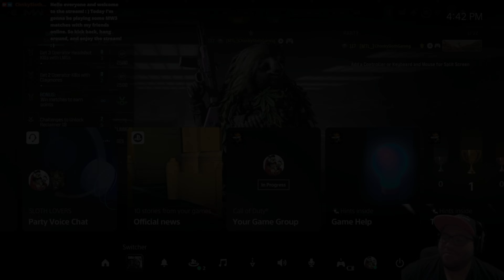Call of Duty: MW3 (2023 Reboot) - Twitch Stream #2 (10/19/2024)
@ChnkySlothGaming brings you our first Call of Duty: MW3 (2023 Reboot) stream on Twitch!

This is a stream originally aired on 10/19/2024.

If you enjoyed this, be sure to check me out on Twitch

You can catch my Twitch Streams on:

Sundays: 9am - Noon
Monday, Wednesday, and Friday: 9pm - Midnight

Welcome to the official ChnkySlothGaming YouTube channel! On this channel you will find a variety of content from; Full Game Playthroughs of various genres of gaming from RPGS to Action to FPS to Indie to even Tactical/Strategy games, including titles such as The Witcher 3: Wild Hunt, Destroy All Humans, Dead Space(Remake), Boris the Sloth, and more; Multiplayer Online Matches from games such as Rocket League, Call of Duty: Cold War, Gears of War 5, Fortnite, and many more; and even tips and tricks for various games on the channel as well!